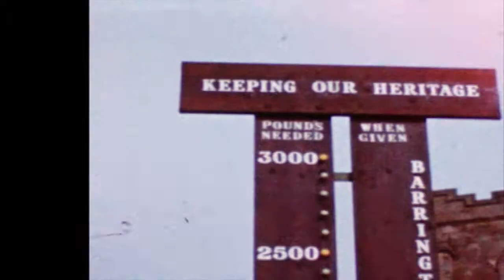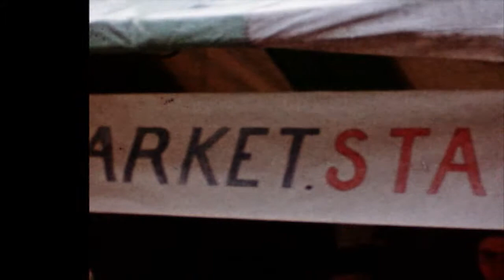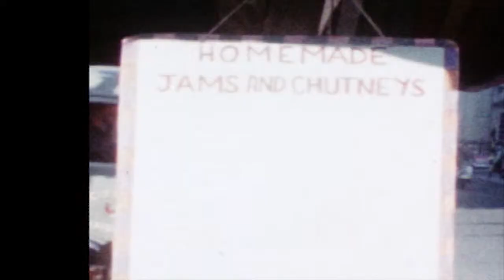Barrington in the 1950's and 1960's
Barrington, Cambridgeshire, United Kingdon in the 1950's and 1960's.